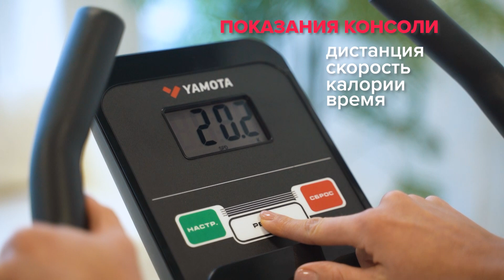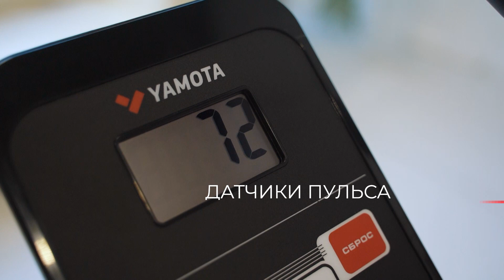Велотренажер YAMOTA CROSS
Компания «Gipersport» специализируется на продаже качественного спортивного оборудования и сопутствующих товаров для начинающих спортсменов и профессионалов.

Мы поставляем продукцию ведущих мировых брендов по выгодным ценам, а также оказываем экспертную помощь в подборе и эксплуатации тренажеров.

Спортивные тренажеры для дома на беговые дорожки, велотренажеры, эллиптические тренажеры, силовые тренажеры, батуты, степперы, массажное оборудование и пр.